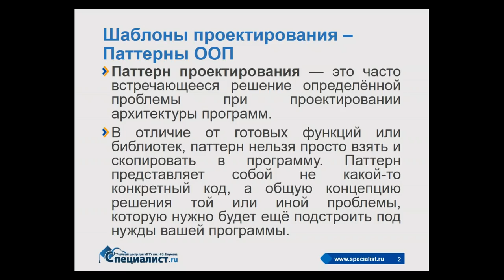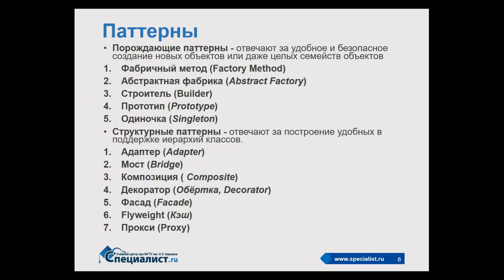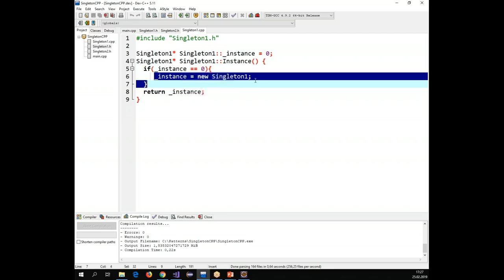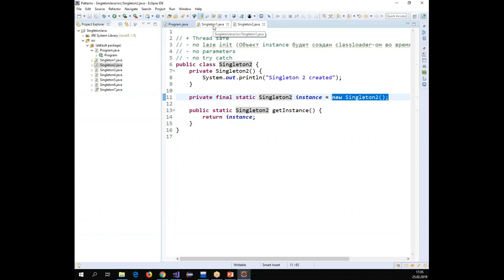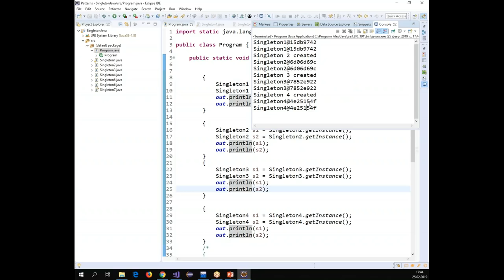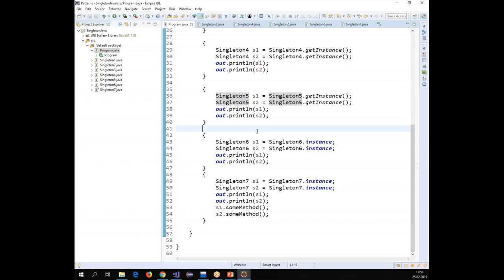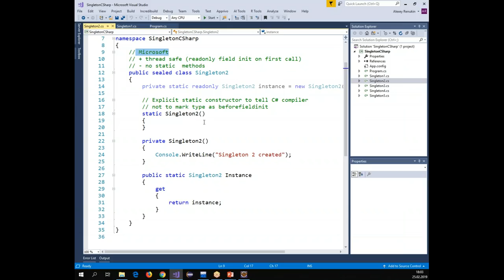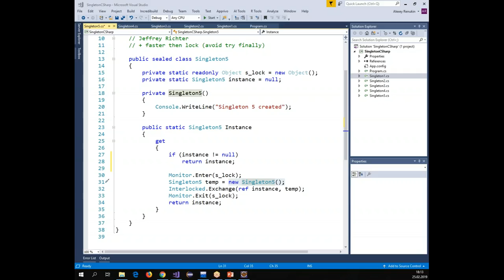Реализация простых паттернов ООП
Паттерн проектирования (шаблон проектирования) – это часто встречающееся решение конкретной проблемы при проектировании архитектуры программ. Его нельзя просто взять и скопировать, но можно принять за основу и перестроить под свои нужды. Это не только сэкономит вам время и силы, но и позволит использовать проверенные практикой решения, что способно улучшить результат вашей работы.

Примеры - goo.gl/WmyqYh